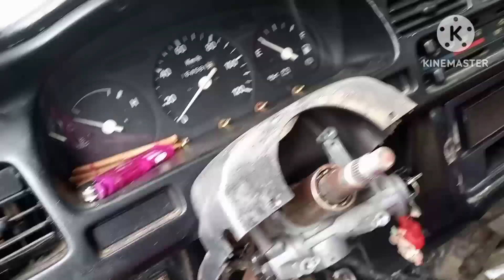Paano e trouble shoot ang bosina.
trobleshooting walang bosina.